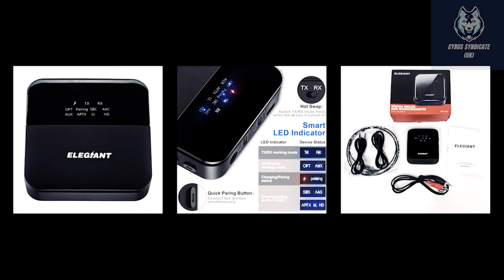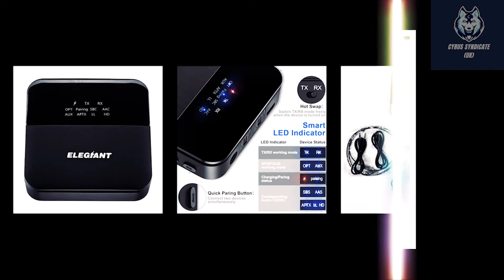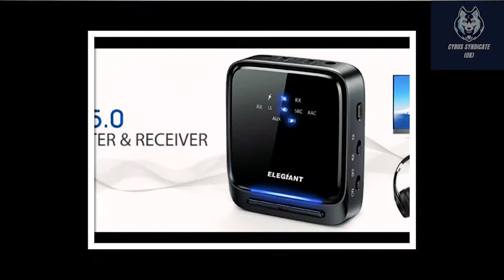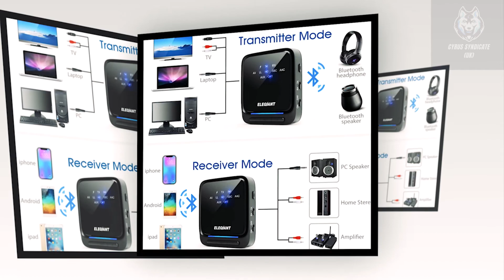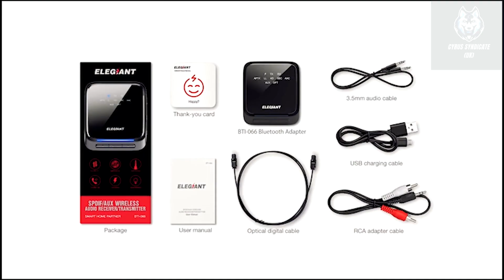Elegiant bluetooth 5.0 | Transmitter Elegiant | Best Transmitter Elegiant | (UK Inside)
ELEGIANT Bluetooth 5.0 Transmitter

Other best transmitters

With Upgrade Bluetooth 5.0 technology, transmits data twice as fast as Bluetooth 4.2, more stable connection NEVER cutting in and out. In TX mode connect Bluetooth transmitter to Audio output devices, make your TV, computer, iPad stream audio to your Bluetooth speaker, Headphones. In RX mode stream audio from your phone to non-Bluetooth device(home stereo system, speakers). Make your old-fashioned home stereo become a smart speaker in seconds.
Pair One with Two & NO LIP-SYNC DELAY  Can connect 2 Bluetooth headsets / speakers simultaneously to your TV in transmitter mode, or pair 2 devices to your home stereo system to stream music in receiver mode at the same time. Automatically connect to your previously paired devices at power-up. Supports HD low latency to virtually eliminate Bluetooth audio lag. Note: In Low Latency mode, Bluetooth headphones / speakers are also required Low Latency.
Built-in Microphone  Built-in microphone, this is a special point different from the other adapters on the market, you can enjoy hands-free calling,pick up or hang up a phone call by click the play/pause button,easily switch between music and call mode. The wireless distance is up to 20 meters (no obstacles).
LED Indicator Status & 24H Long Battery Life   The indicator light design allows you to clearly identify the contents and connections way, make it easier for you to use. With built-in 600mAh battery, it can provide up to 24 hours working time after about 2.5 hours charging.
Easy to use  What you get:1 x ELEGIANT BTI-066 Bluetooth adapter,1 x Micro USB Charging Cable, 1 x 3.5mm Audio Cable,1 x 3.5mm Jack to 2 RCA Plug Cables, 1 x Digital Optical TOSLINK Audio Cable, 1 x User Manual, compatible with 99% of the TVs, car stereo and other devices.